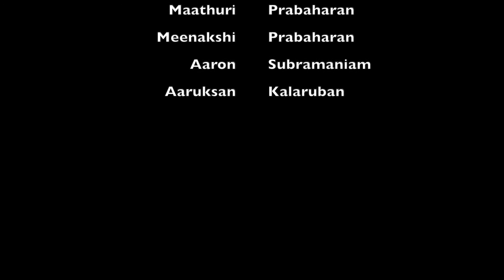JUNIOR - Nenjukkul Peidhidum (நெஞ்சசுக்குள் பெய்திடும்) Violin Cover| Harris Jayaraj | Students - AJ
VIOLINISTS (Students of Ajanthan) :
Aaruksan Kalaruban
Aaron Subramaniam
Rithika Sivasuthan
Ruthvika Gowripalan
Dhanura Thabeswaran
Dusha Chelvamoorthy
Mayura Muhunthanan
Shavina Prasad
Anshiha Prasad
Meenakshi Prabaharan
Maathuri Prabaharan
Abeishan Ashokkumar
Akshayen Ashokkumar

Thank you Harris Jayaraj for the composition. All credits to the composer.

Nenjukkul Peidhidum - Vaaranam Aayiram - Harris Jayaraj - Thamarai.
Sung by Hariharan, Devan, V. V. Prasanna.
Cast : Suriya, Sameera Reddy, Simran, Divya Spandana.

King AJ
Ajanthan Jeyakumar